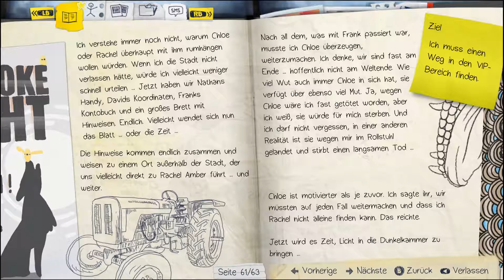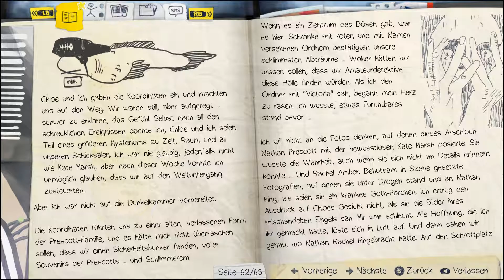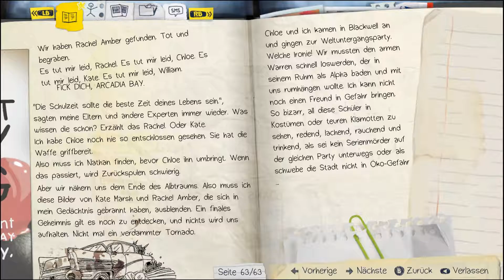LIFE IS STRANGE 🦋 deutsch / german E04.15 | Fete Bei Doppelmond | OidaTV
LIFE IS STRANGE Gameplay Deutsch // Let's Play LIFE IS STRANGE German // LIFE IS STRANGE Walkthrough mit OidaTV und dem Z4LE

Life Is Strange ist eine Erzählung in 5 Episoden. Wir begleiten die 18jährige Max auf ihren Abenteuern und treffen schwierige Entscheidungen, die den Spielverlauf beeinflussen.
Uns erwartet eine emotionale Reise der besonderen Art.